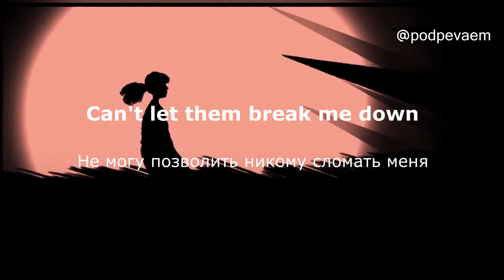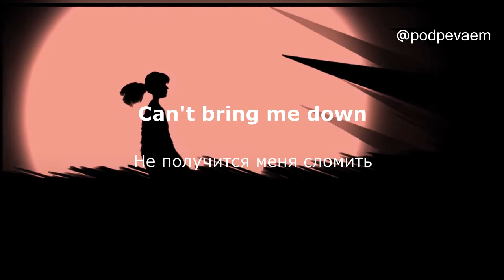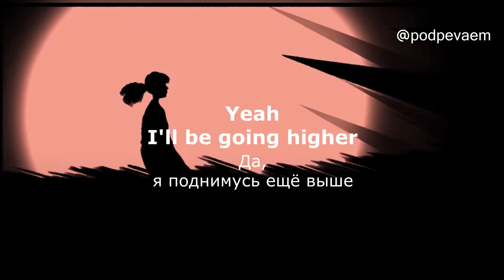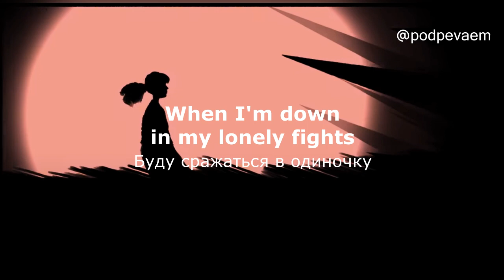YUQI – Giant (lyrics текст и перевод песни)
I'm on the ropes now
Я на грани

My arms are heavy
Опускаются руки

Can't let them break me down
Не могу позволить никому сломать меня

Don't let ‘em push
Не позволю раздавить

I hear the voices say I'm not worthy
Слышу голоса, твердящие, что я не достойна

Nowhere to run but dig deep
Что мне некуда бежать, остаётся лишь глубже копать

Я не буду бояться

Hesitation got me against the wall
Нерешительность прижала меня к стене

No more mistakes like I made before
Но я больше не ошибусь, как делала это раньше

Cause I know how to win this time
Потому что теперь я знаю, как победить

I'll rise up like a giant
Поднимусь, словно великан

Hold my head a little higher
Подниму свою голову выше

So don't you doubt me
Так что не сомневайся во мне

When I'm fighting my lonely nights
Ночами борюсь с одиночеством

Standing tall like a giant
Стою гордо, словно великан

Yeah I'll be going higher
Да, я поднимусь ещё выше

Не сомневайся во мне

When I'm down in my lonely fights
Буду сражаться в одиночку

Stand up like a giant
Поднимусь, как великан

The scars in my heart Imma kiss you goodbye
Шрамы на сердце, поцелую тебя на прощание

Не получится меня сломить

You have no rights to say I'm no better
У тебя нет права говорить, что я хуже

Feeding me lies
Кормить меня ложью

Leave it with your damn apologies
Оставь и это, и свои чёртовы извинения

Won't be needing your same excuses
Тебе не придётся использовать одни и те же оправдания

I can be hurt but I'm not afraid, not afraid
Возможно, мне будет больно, но я не боюсь

Поднимусь, словно великан

Поднимусь, как великан

Поднимусь, как великан

I'll be going my way
Я пойду своим путём

I'll be going way up higher
Поднимусь намного выше

Поднимусь, словно великан

Поднимусь, как великан

Поднимусь, как великан